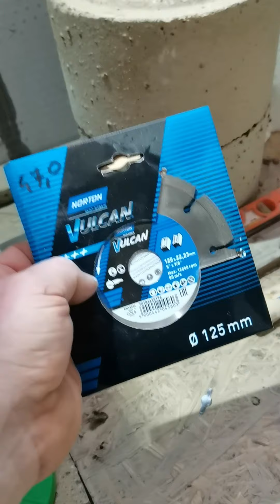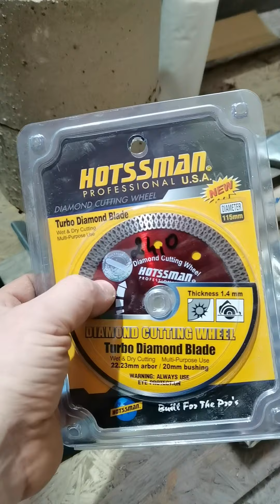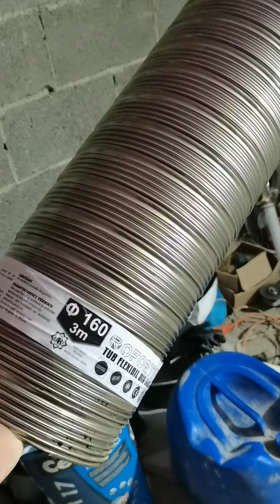Răspund la întrebări despre materiale la soba rachetă cu serpentina inox. p.1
Lista de materiale :100 buc samote refractare subțiri, 2 saci CM 17 de la ceresit, 2 tuburi refractare D200, 3 buc Bca se 20,2 buc Bca de 5, burlan otel de fi 180, burlan flexibil de inox de fi 160 3m, usitile inox, grătare fontă unul 20×15 pt cenusar și doua pt arzător ul peleti groase 22×16,5, gresie 45×45 18 buc sau 3,66 m pătrați, gresie groasa de 2 cm, plasa fibra de sticlă portocalie 6 m pătrați, platbanda flexibila la rola, silicon flexibil roșu, colțare 2×2,5 și 2,7 lungime 3 buc, tabla zincata o coala de 0,5, țeavă inox grofat DN 25 22 m liniari plus conectorii și nipluri pt țeavă inox,  ( lantuc subțire, banda aluminiu, pocnitori de 4 autofiletante, sarma dublă)  prețul materialelor estimate în jur de 2500 lei, chear poate depăși luând în calcul curentul, benzina, pânze de tăiat etc.